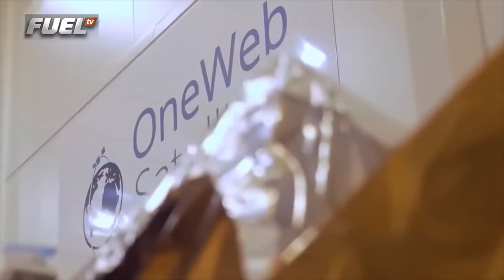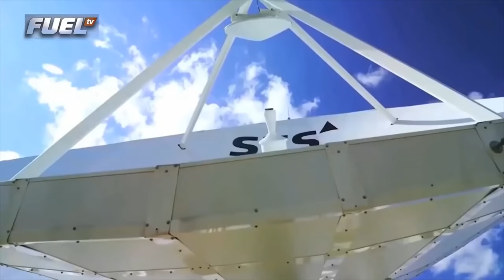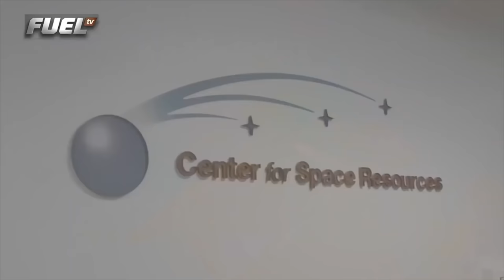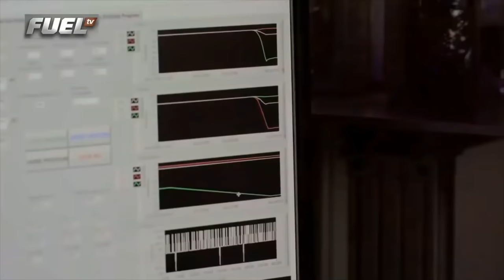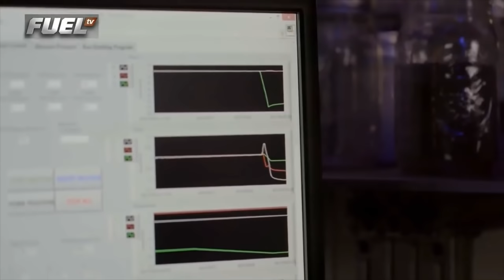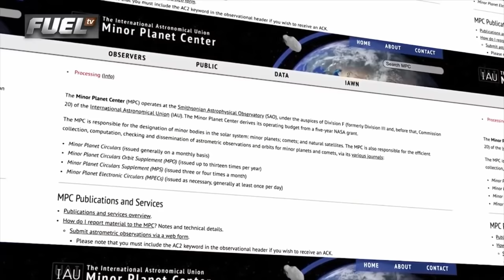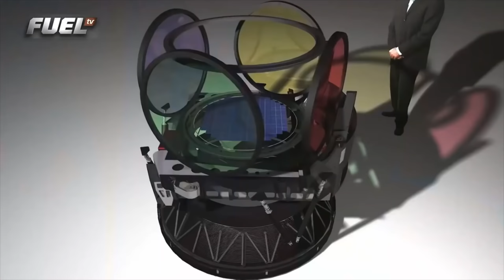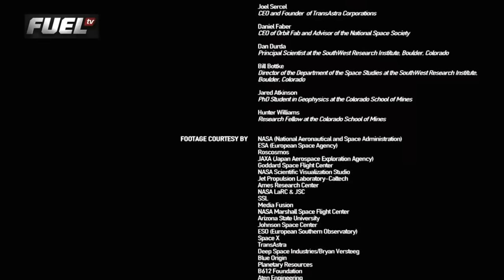Документальный Фильм про Космос 2021 National Geographic FULL HD новинка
«Двери во Вселенную открыты - приглашаем тебя войти и познать все ее тайны!»

Правообладатель разрешил нам использовать видео. Правообладатель "National Geographic" монетизирует это видео.